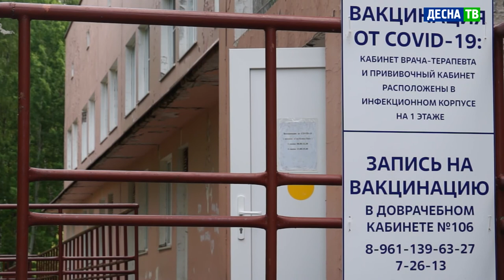Десна-ТВ: Третья волна коронавирусной инфекции в Десногорске: комментарий специалиста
Новый вирус «COVID-19» стал частью привычной жизни современного человека. Но стабилизация ситуации с новыми заражениями не является гарантией полной безопасности: в любой момент ситуация может измениться. Как обстоят дела сегодня, рассказала заместитель начальника десногорской медсанчасти Лидия Штаний.